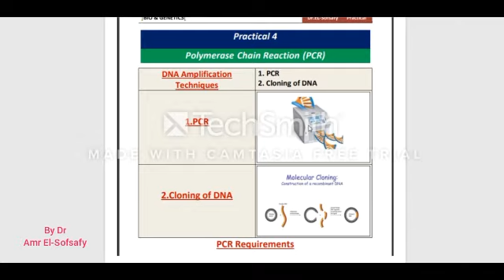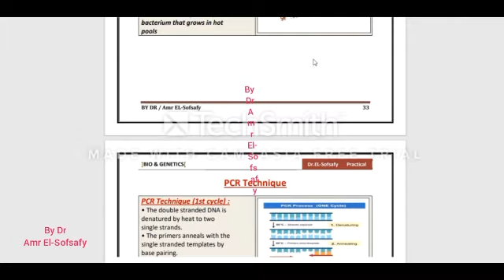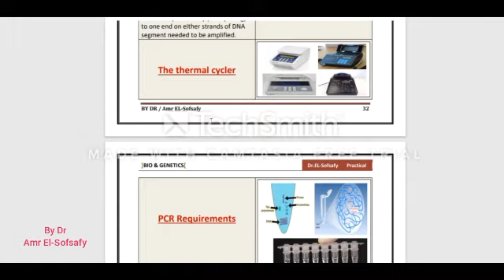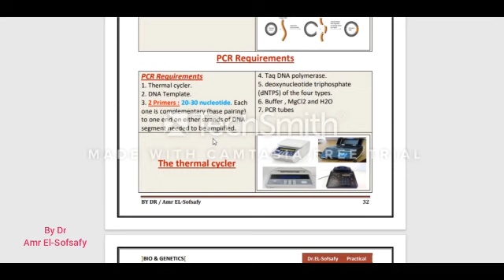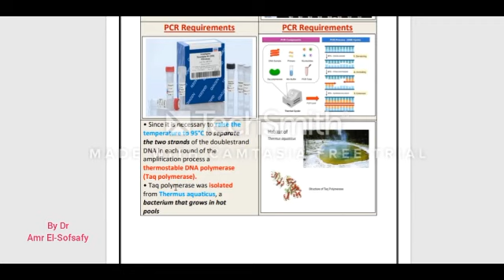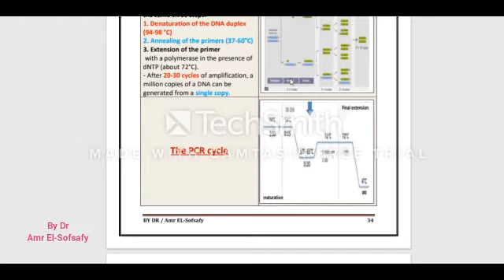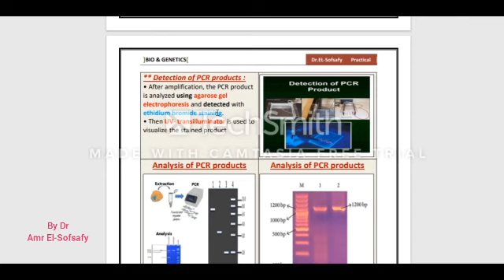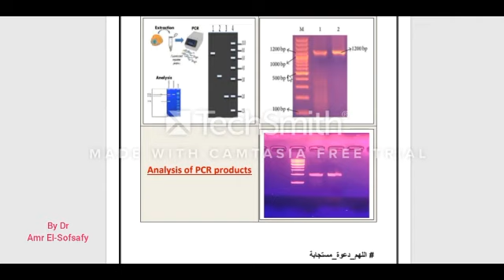Practical 4.. Genetics.. 👉👉 Polymerase Chain Reaction ( PCR) 👈👈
By Dr. Amr El-Sofsafy
# اللهم_دعوة_مستجابة 🙌🙌